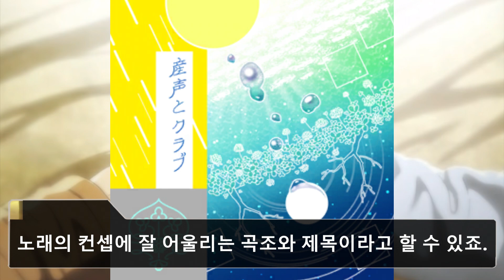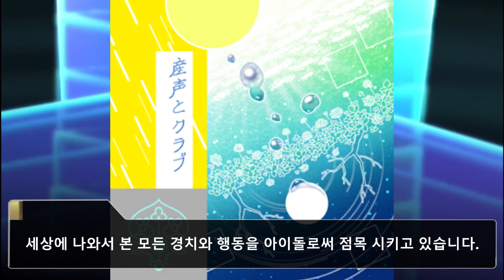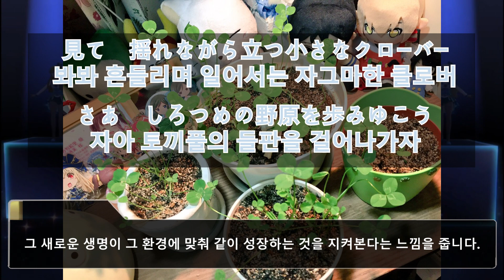처음 울려퍼지는 소리는 울음소리 産声とクラブ (첫울음과 클럽) [MILLION LIVE! 음악감상 -18]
응애

00:00 인트로
00:33 1. 첫울음과 클럽
02:37 2. 생명의 탄생
06:57 마무리